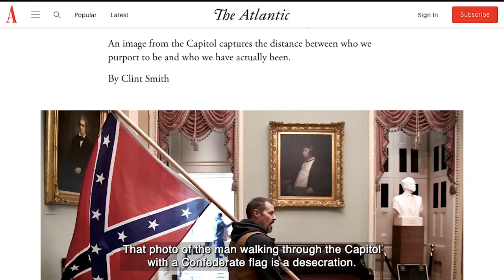Gary Gerstle about the US Capitol attack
Gary Gerstle is the Paul Mellon Professor of American History at the University of Cambridge. He speaks about the desecration of a sacred spot for the practice of democracy in America.